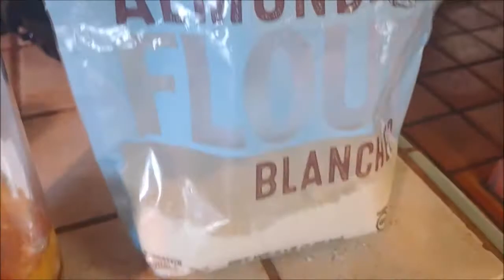KETO CRISPY WAFFLES | Sunday Breakfast made easy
CHOC ZERO HAUL | Keto must have!